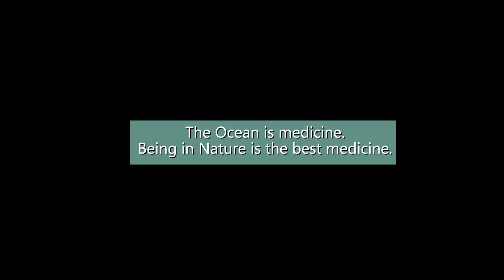Snorkel with me in Hawaii - Capricorn Full Moon Low Tide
Please enjoy this video of a snorkeling adventure in Hawaii at low tide in July 2024 during the Capricorn full moon - a Blue Moon.
The Ocean is medicine.
Please keep the ocean clear of plastics.
Being in Nature is the best medicine.